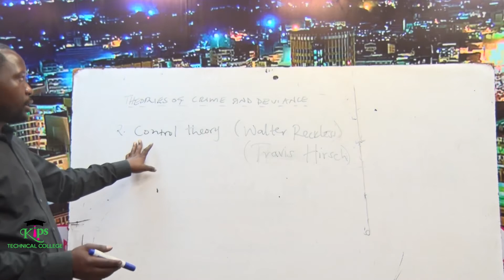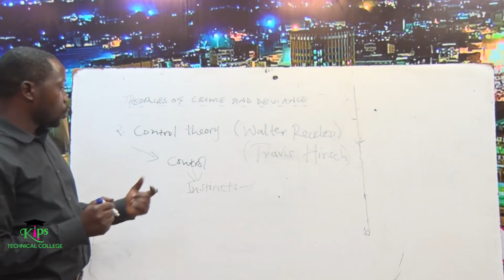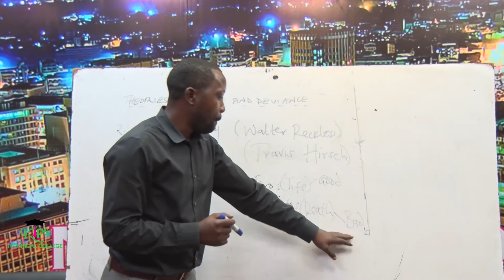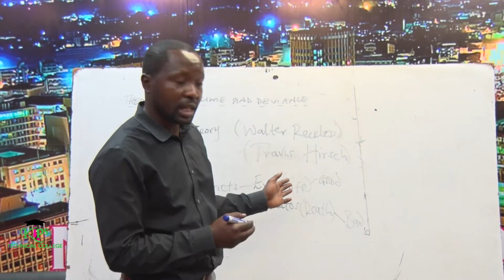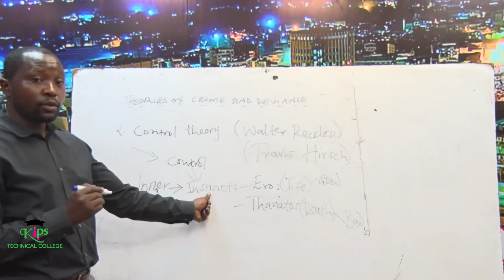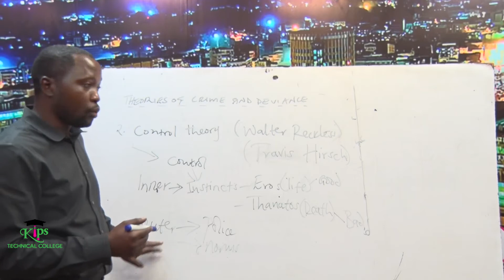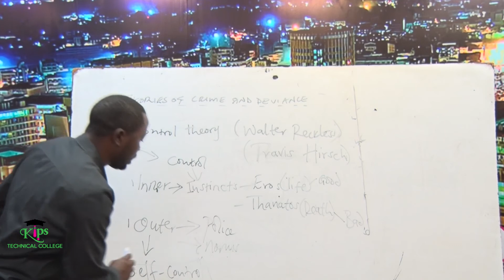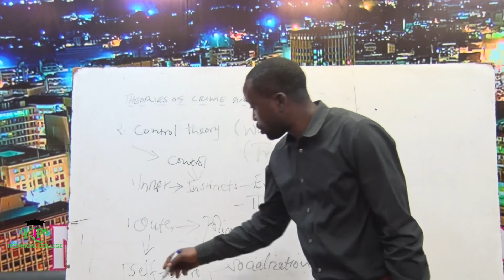CONTROL THEORY BY WALTER RECKLESS AND TRAVIS HIRSCHI